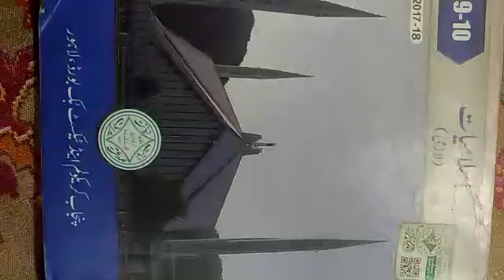Class 8 Islamiyat ,surah Anfal,ruko #1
Tarjuma